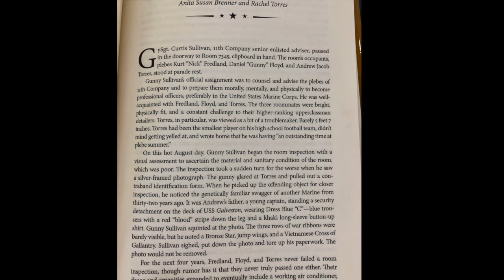Remembering a good friend. Andrew Torres (April 3, 2004)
Remembering a good friend.  Andrew Jacob Torres

- Made from some old vhs tape that I found lying around and converted to digital.